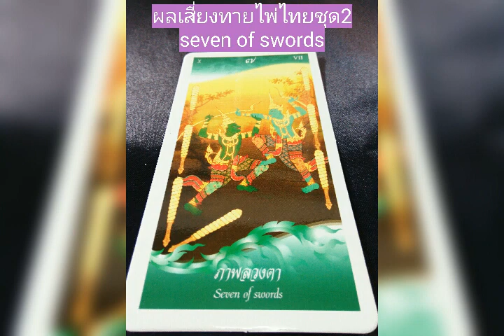Pick a card ออเจ้าเป็นเช่นไรน๊า?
ดวงรายวันbyแม่ขุนทอง